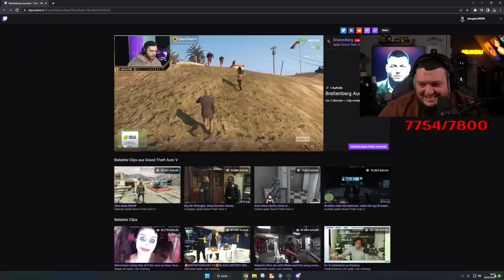DUANGA AUF GEHEIMER MISSION! 😂| GTA RP | AbuGoku9999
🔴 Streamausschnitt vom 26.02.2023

Wenn Ihr Lust auf Süßigkeiten und vieles mehr habt, dann schaut vorbei

Mit dem Code "Abugoku" erhältst du 10% auf deine Waterdrop Bestellung! | ᴡᴇʀʙᴜɴɢ

Mit dem Code "Abugoku" erhältst du 5% auf deine GTTG Bestellung! | ᴡᴇʀʙᴜɴɢ